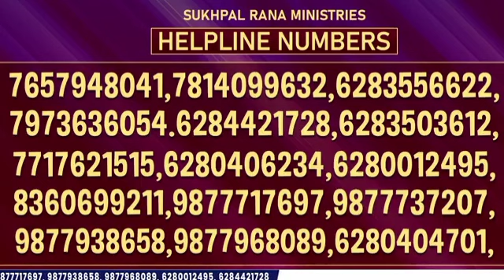POWERFUL POSITIVE PRAYER || PRAYER PILLARS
SUKHPAL RANA MINISTRIES LIVE MEETING

HELPLINE NO. 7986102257, 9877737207,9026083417, 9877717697, 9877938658, 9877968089, 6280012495, 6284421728